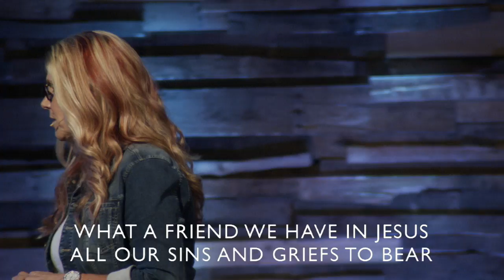Sunday, July 15, 2018 - HSTS P3 - SERMON ONLY